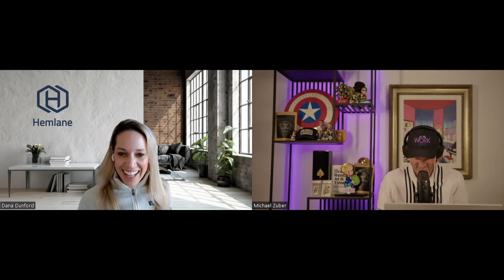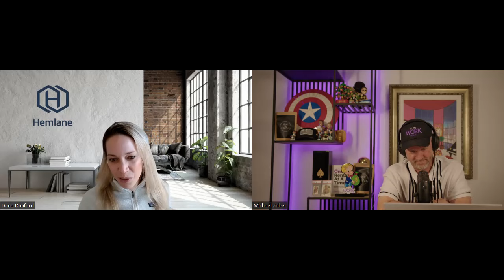How to Lose A lot Of Money Quickly When Investing in Real Estate